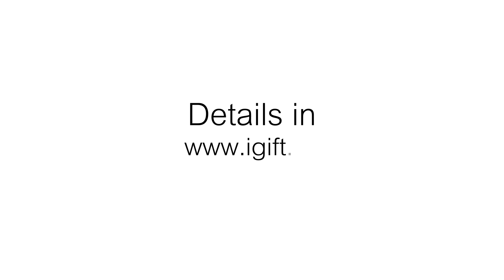iGift.hk 什麼是水漿絲印 ? 什麼是膠漿絲印 ? 絲印T恤 衫洗滌必須注意事項